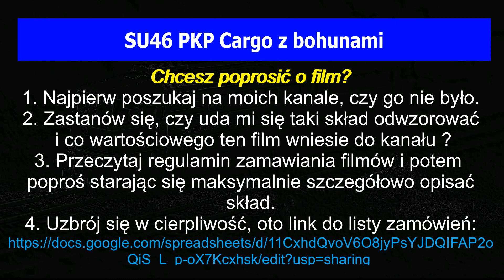Na życzenie: SU46 PKP Cargo z bohunami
Film przygotowany dla kolegi "Mateusz b".

Miłego oglądania!